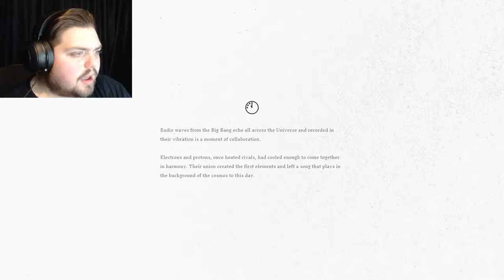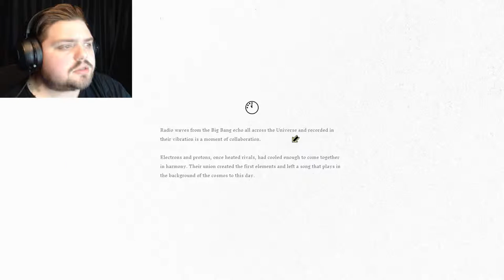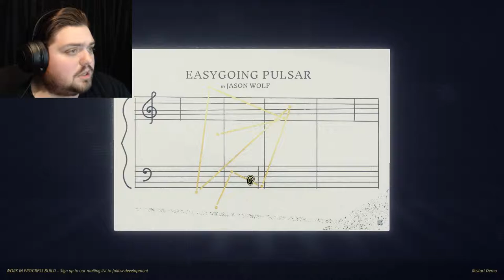Creating The Universe With Jazz! - Genesis Noir DEMO - JarRed Gaming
Hey guys! Lets play Genesis Noir! The game that sums up the complexity of Jazz!

Genesis Noir is a poetic adventure game about stopping The Big Bang to save your love. A cosmic gunshot expands towards the heart of a god and you must explore the universe, seeking clues on how creation might be undone.